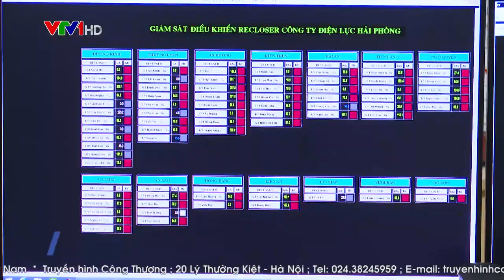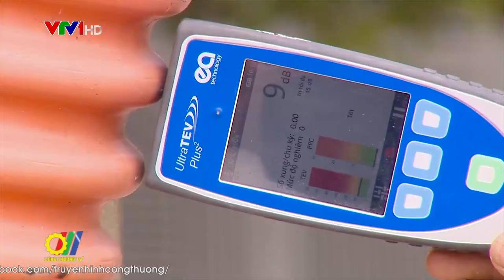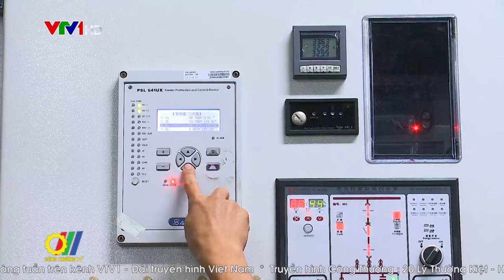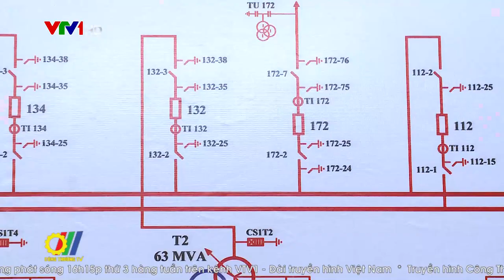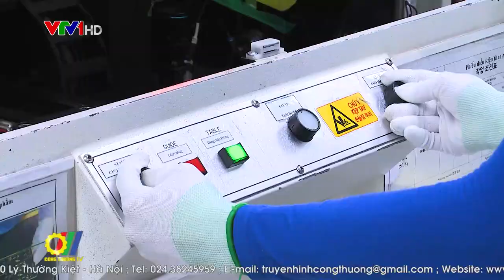Cấp điện ổn định cho phát triển Công nghiệp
Dự báo trong thời gian tới, nhu cầu điện cung cấp cho sản xuất công nghiệp tại các tỉnh phía Bắc tiếp tục tăng mạnh do hàng loạt tập đoàn, doanh nghiệp nước ngoài tiếp tục đầu tư vào khu vực này. Để cung cấp điện an toàn, ổn định cho phát triển Công nghiệp, Tổng Công ty Điện lực miền Bắc (EVNNPC) đã lên nhiều phương án, kế hoạch tổng thể trong thời gian tới…